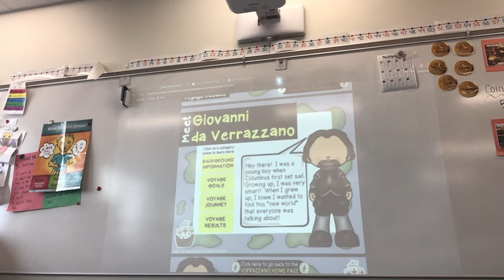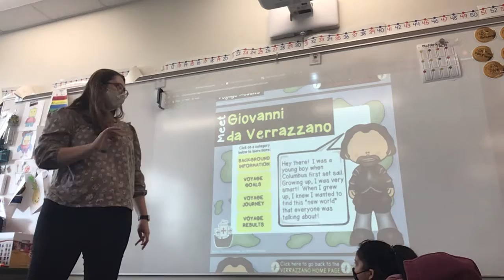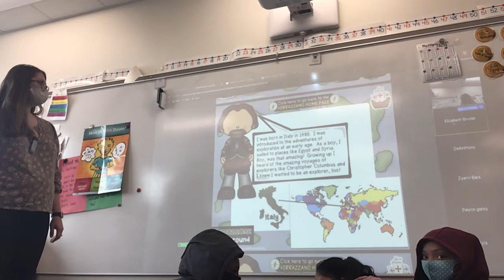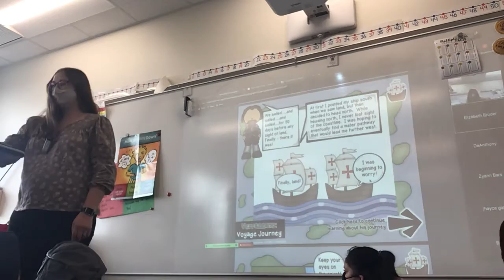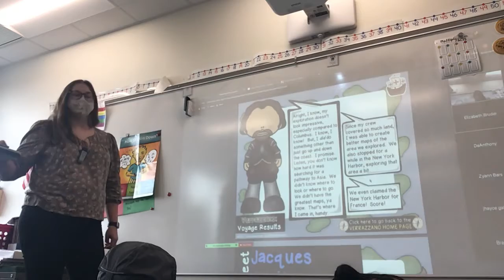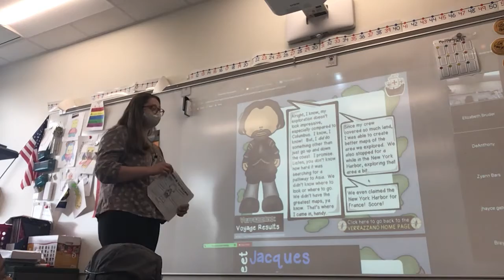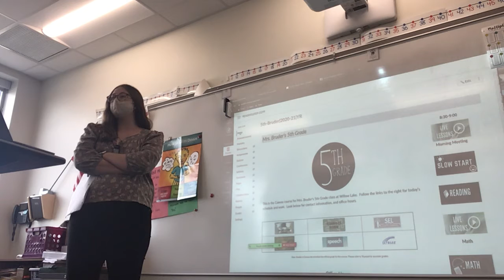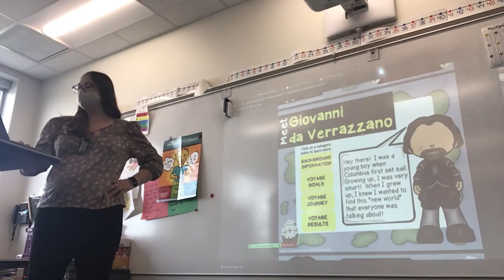November 11, 2020